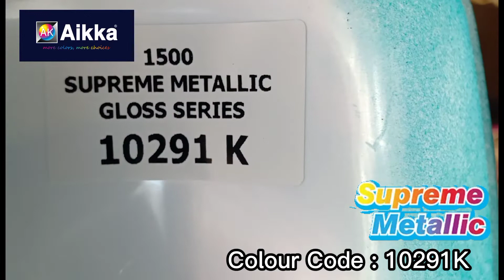Aikka Paints 10291K Supreme Metallic Colour for Car Spray Painting. Colour Code : 10291K